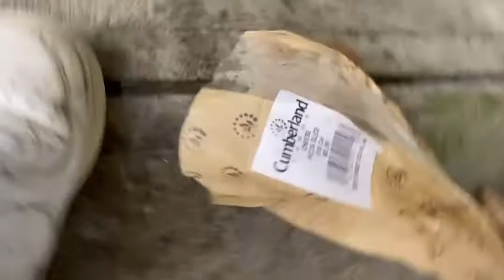CUMBEE’S WAFFLE BREAKFAST SANDWICH | FATASS SPECIAL INCLUDED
10/10 ORGASM!